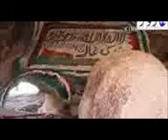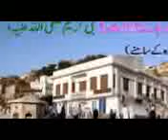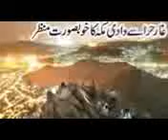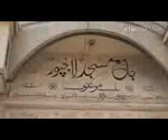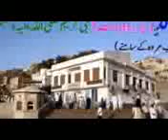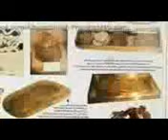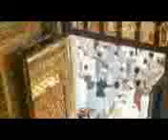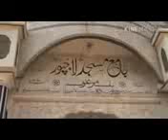Imaan Ki Khatir Hum Jaan Apni Luta Denge At Munger Bihar